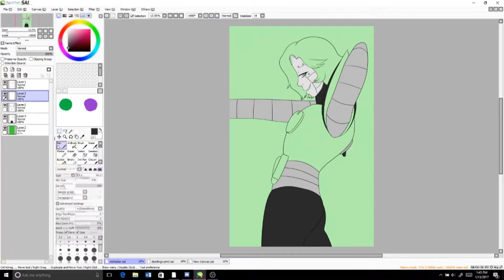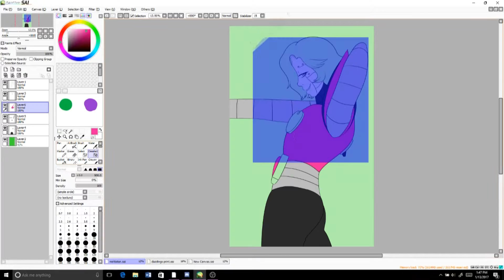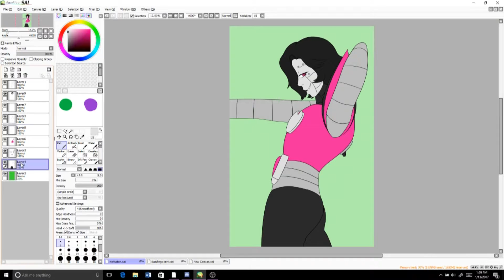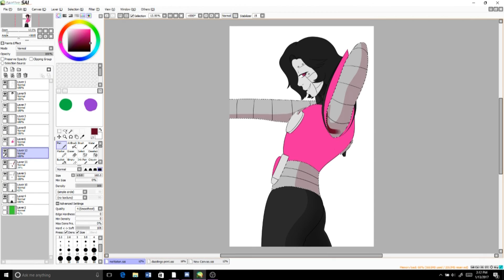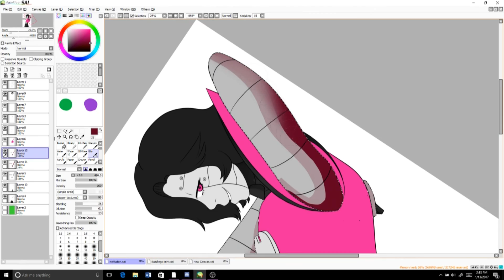Mettaton EX | Speedpaint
I lost part of the recording but you can see the full pic on my tumblr

Character belongs to Toby Fox